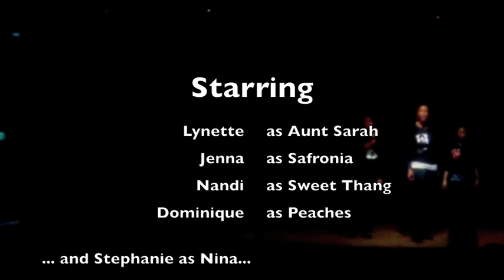Four Women - tribute to Nina Simone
finale of the Hugo John Sayles play, "An Evening with Nina"...my wifey is singing as Peaches...